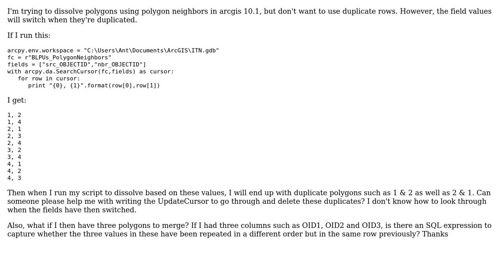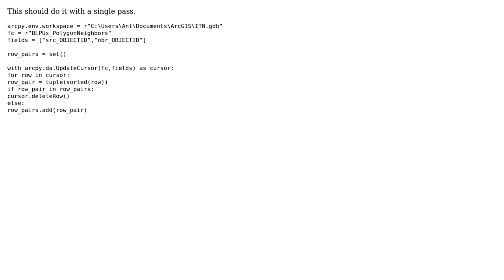GIS: arcpy.da.updatecursor to delete duplicate rows where values switch columns (2 Solutions!!)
GIS: arcpy.da.updatecursor to delete duplicate rows where values switch columns

With thanks & praise to God, and with thanks to the many people who have made this project possible! | Content (except music & images) licensed under CC BY-SA | Music | Images & others | With thanks to user user2581350 user Paul user Jason Scheirer and the Stack Exchange Network Trademarks are property of their respective owners. You are responsible for your own actions.